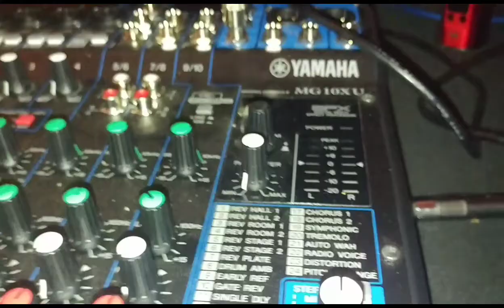Pro Wrestling 6 @ The Ritz Vlog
Pro Wrestling at the Ritz bar is pretty straight forward. Watch how the production is made and executed for the free event.
Omata Terebi! is a channel that has something for everyone. It features The Best Looking
gamer in Jax, The Dark Princess herself, Antoinette and JonoAlmighty. Omata Terebi! is a channel that host Original YouTube shows
such as Naked Gaming where we get down right comfortable and let it all hang out while on the stick, if you catch our drift.
But also theres Stove Top off top, Which is a show featuring local artist, where we feed
them in exchange for the best bars around, And we cant forget the Dashing Vlogs, Where
I take you along with me to experience something you werent able to. ALL HERE!
know when we go live!

Omata = Japanese for " Sorry for keeping you waiting"